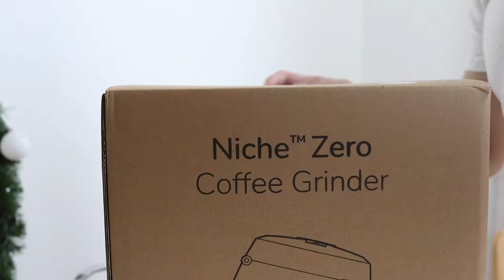Niche Zero Grinder Unboxing (2022)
I finally got my niche zero in Malaysia! It took over 3 months to receive this but it's so worth the wait because this grinder looks so cute!

It's really hard to find this grinder in Malaysia because they tend to sell out really fast.

I also have yet to use this grinder so I can't wait to fully review this.

Music license artlist: 551079